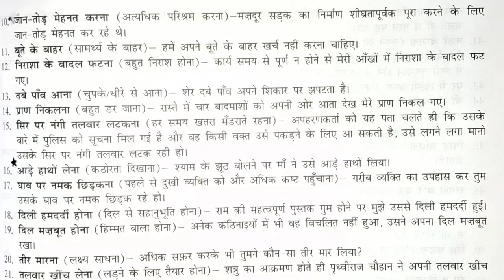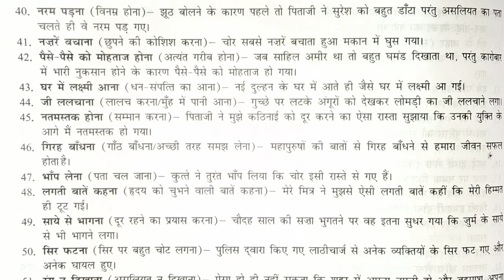Class 10 All Important Muhavre Hindi Revision In One Shot For Board Exam Paper